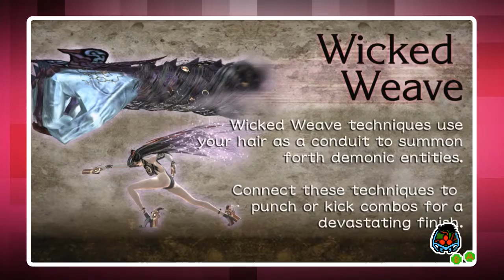Bust a Cap in Yo Ass - The Input Laggers Play Bayonetta (Part 3)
After being bewitched by several introductions and prologues, let's actually begin our adventure. We end up at the Angel's Metropolis where we invade the train station and mess around with the invisible people. Also, we have some choice words to say to Rodin.